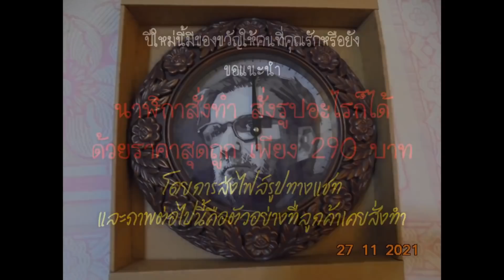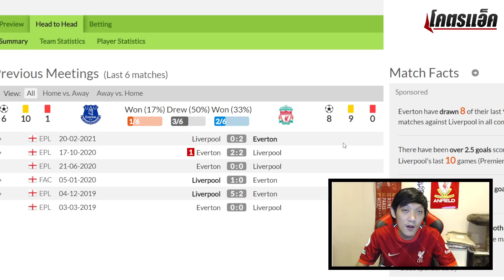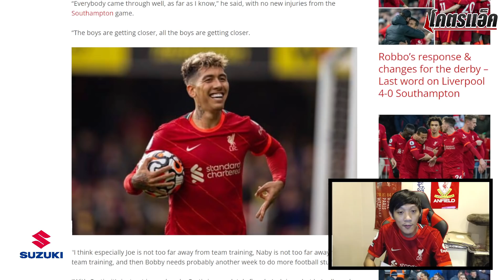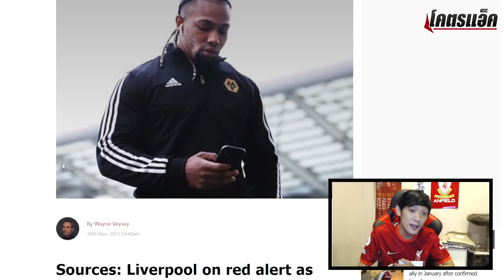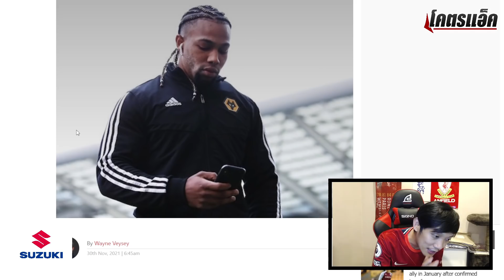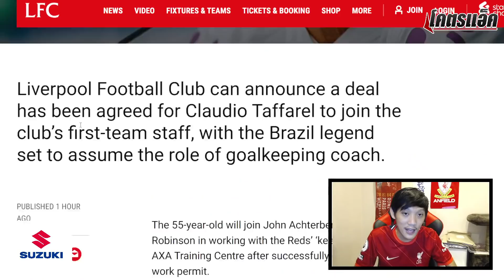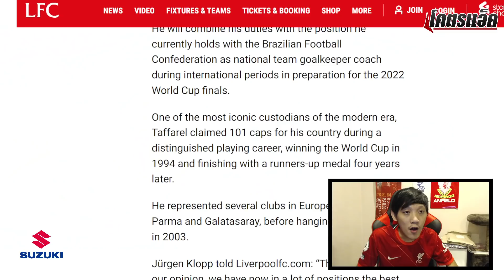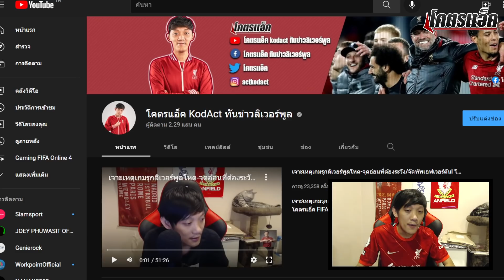ข่าวลิเวอร์พูล 1/12/64 พรีวิวลิเวอร์พูล-เอฟเวอร์ตัน/ตราโอเร่เหลือ20ล้าน/จ้างโค้ชโกลบราซิล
◽ นาฬิกาสั่งทำรูปตามใจ สอบถามที่เฟซลิ้งนี้
◽'ซูซูกิ เมก้า ดีล' ซื้อรถวันนี้ผ่อนอีกทีปีหน้าของแถมเพียบไปที่โชว์รูมได้เลย
◽ ลำโพงซาด้า K-1, โฮมเธียเตอร์ 5.1แซมซาวด์ ซื้อลิ้งนี้